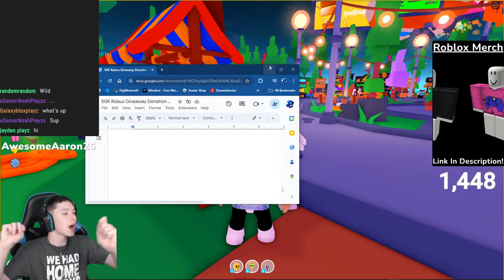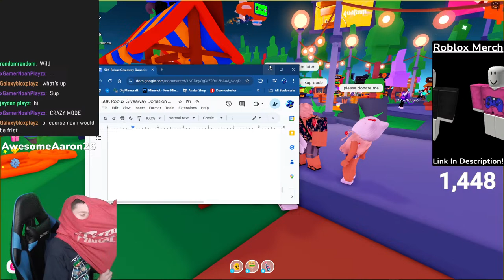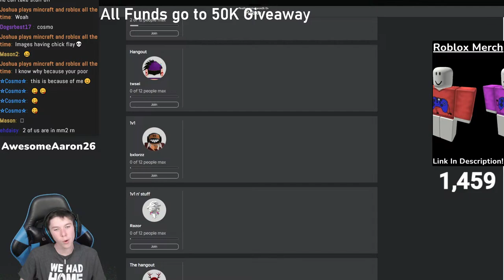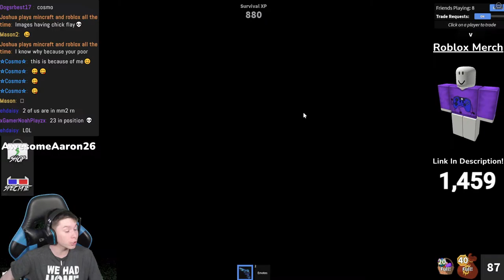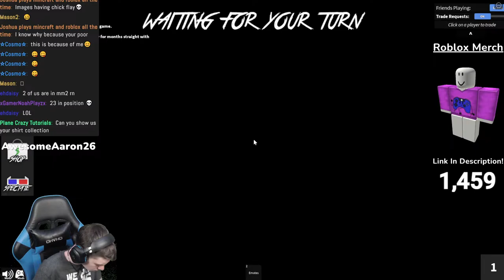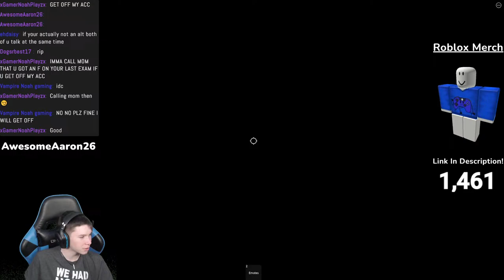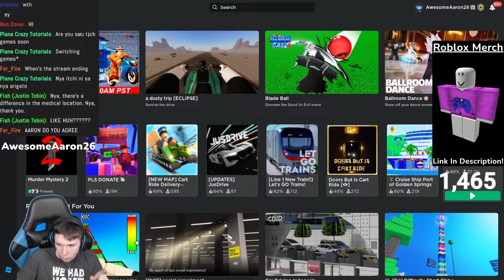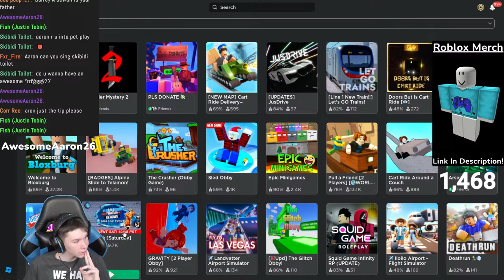PLS Donate but every donation I put on another shirt!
If you want to support me there are 3 ways to do so!
1. You can Donate me Robux in PLS Donate with this

2. You can donate and it will show up live on stream

3.

Anyway helps! Thank you for supporting me!

Music Used and/or Music Referenced
Cotton Eye Joe - Rednex